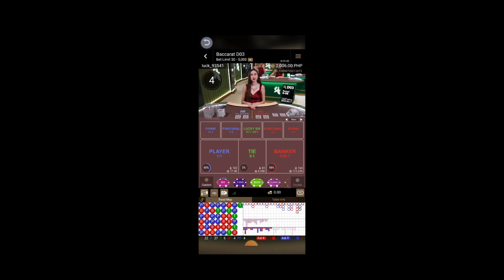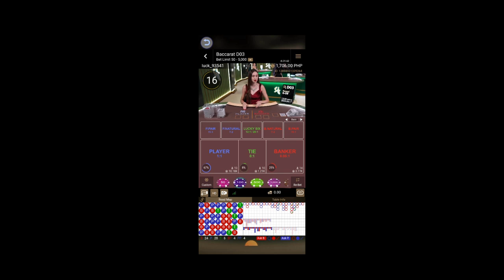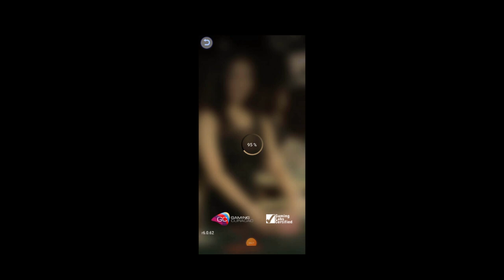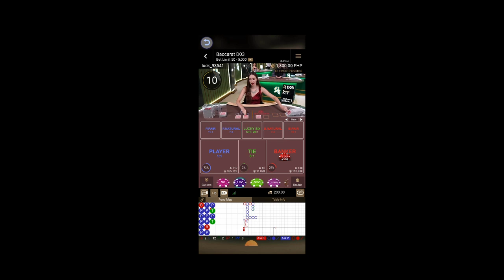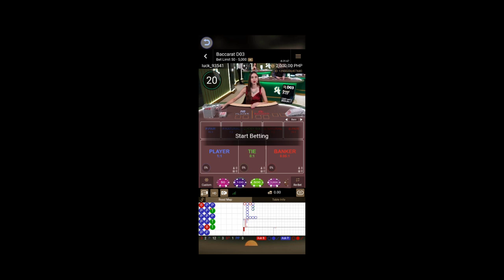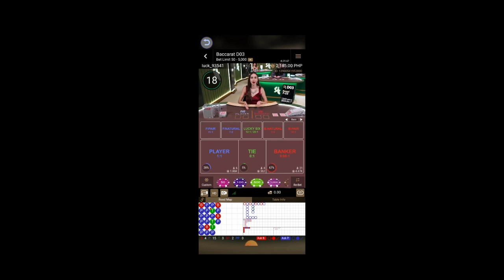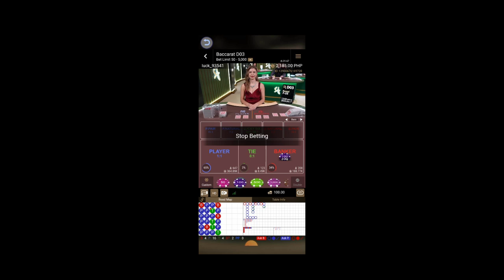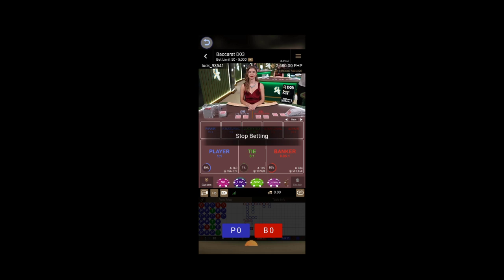Lucky Lion Games Review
Manalo ng 100 pesos sa hidden word
ABANGAN!

3. Put the hidden word shown on this video together with your
4. To claim your prize please follow our Group Page and send the SCREENSHOT that you shared this video to you facebook timeline.